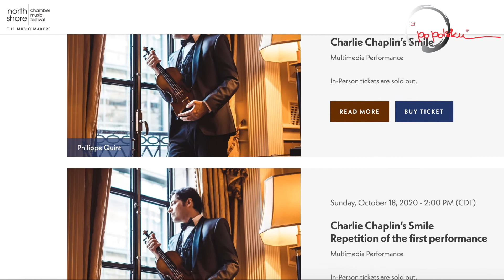Charlie Chaplin’s Smile - Philippe Quint | North Shore Chamber Music Festival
Już w najbliższą Sobotę, 17 października 2020 - koncert "Uśmiech Charliego Chaplina"
Seria koncertów jesiennych i rozmów o muzyce zatytułowana onstage / offstage rozpoczęła się 10 września. Ostatni koncert z serii na żywo będzie można oglądać w sali recitalowej w PianoForte Chicago, a transmisje na żywo za pośrednictwem strony internetowej NSCMF przez 48 godzin.